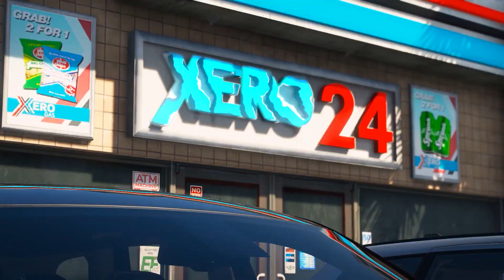FLYJJUNCY FN - Fitted (GTA MUSIC VIDEO)